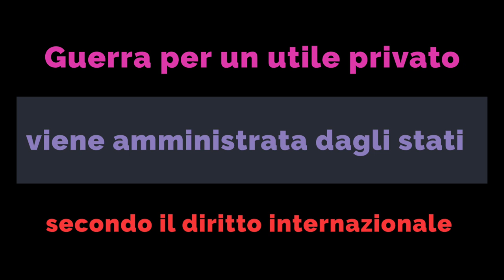Guerra dichiarata per un utile privato è amministrata dagli stati secondo il diritto internazionale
[Carlo Galli ] Hobbes, Grozio,  Kant
Questa è la guerra della e nella modernità,  la guerra diventa oggi una guerra di polizia, '' io sono il bene tu il male' , '' non rispetti i diritti umani'' e cosi una coalizione di stati sovrani (?) dichiarano la guerra per ripristinare il diritto internazionale.